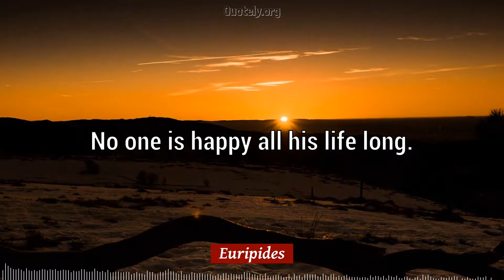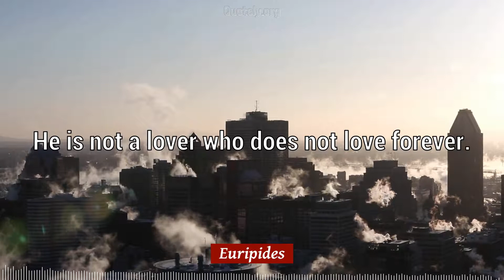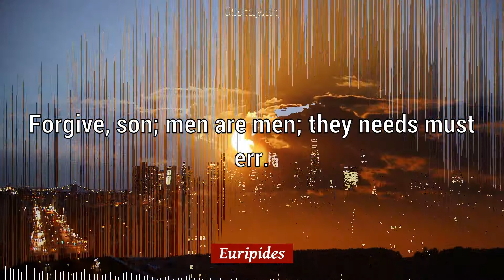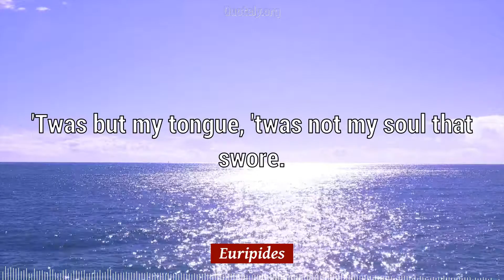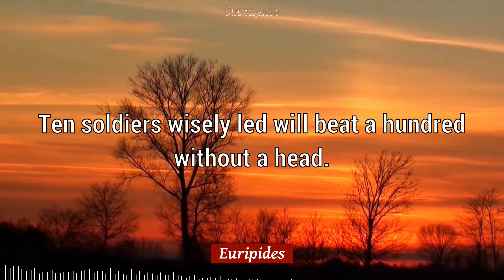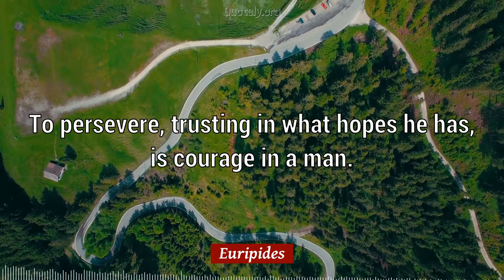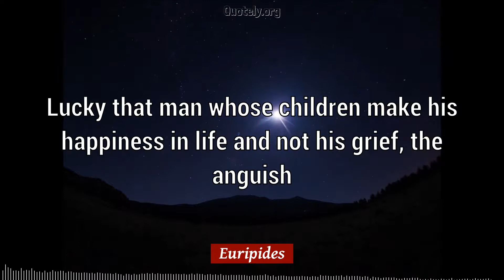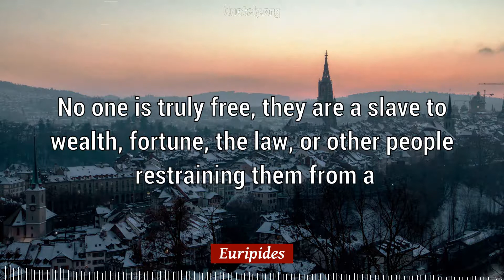Euripides Quotes: 67 quotes about LOVE and LIFE and more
❝Awesome 67 quotes and sayings by Euripides presented on a vibrant video❞

[List of Quotes by Euripides]
1) Leave no stone unturned. (00:00)
2) Cleverness is not wisdom. (00:05)
3) Much effort, much prosperity. (00:10)
4) Prosperity is full of friends. (00:15)
5) Authority is never without hate. (00:21)
6) No one is happy all his life long. (00:26)
7) No one who lives in error is free. (00:32)
8) Better a serpent than a stepmother! (00:38)
9) Silence is true wisdom's best reply. (00:43)
10) The lucky person passes for a genius. (00:49)
11) The greatest pleasure of life is love. (00:54)
12) The good and the wise lead quiet lives. (01:00)
13) The best of seers is he who guesses well. (01:07)
14) Among mortals second thoughts are wisest. (01:12)
15) The bold are helpless without cleverness. (01:18)
16) Life has no blessing like a prudent friend. (01:24)
17) The wavering mind is but a base possession. (01:30)
18) This is slavery, not to speak one's thought. (01:36)
19) He is not a lover who does not love forever. (01:42)
20) Impudence is the worst of all human diseases. (01:48)
21) In misfortune, which friend remains a friend? (01:54)
22) Do not consider painful what is good for you. (02:00)
23) Ignorance of one's misfortunes is clear gain. (02:06)
24) Nothing has more strength than dire necessity. (02:12)
25) Chance fights ever on the side of the prudent. (02:18)
26) There is the sky, which is all men's together. (02:24)
27) Talk sense to a fool and he calls you foolish. (02:30)
28) Forgive, son; men are men; they needs must err. (02:37)
29) There is just one life for each of us: our own. (02:43)
30) Love makes the time pass. Time makes love pass. (02:49)
31) Some wisdom you must learn from one who's wise. (02:56)
32) But learn that to die is a debt we must all pay. (03:02)
33) He was a wise man who originated the idea of God. (03:09)
34) One loyal friend is worth ten thousand relatives. (03:15)
35) Along with success comes a reputation for wisdom. (03:22)
36) Luckier than one's neighbor, but still not happy. (03:28)
37) 'Twas but my tongue, 'twas not my soul that swore. (03:35)
38) Danger gleams like sunshine to a brave man's eyes. (03:41)
39) Fortune truly helps those who are of good judgment. (03:47)
40) New faces have more authority than accustomed ones. (03:53)
41) Slight not what's near through aiming at what's far. (03:59)
42) Those whom God wishes to destroy, he first makes mad. (04:05)
43) Question everything. Learn something. Answer nothing. (04:12)
44) Do not plan for ventures before finishing what's at hand. (04:19)
45) To a father growing old nothing is dearer than a daughter. (04:26)
46) Ten soldiers wisely led will beat a hundred without a head. (04:33)
47) Friends show their love in times of trouble, not in happiness. (04:39)
48) Love is all we have, the only way that each can help the other. (04:46)
49) Happiness is brief. It will not stay. God batters at its sails. (04:53)
50) Youth is the best time to be rich, and the best time to be poor. (05:01)
51) No one can confidently say that he will still be living tomorrow. (05:08)
52) To persevere, trusting in what hopes he has, is courage in a man. (05:14)
53) It's not beauty but fine qualities, my girl, that keep a husband. (05:22)
54) Down on your knees, and thank heaven, fasting, for a good man's love. (05:30)
55) Joint undertakings stand a better chance when they benefit both sides. (05:37)
56) When a man's stomach is full it makes no difference whether he is rich or poor. (05:44)
57) Whoso neglects learning in his youth, loses the past and is dead for the future. (05:52)
58) I would prefer as friend a good man ignorant than one more clever who is evil too. (06:00)
59) Human misery must somewhere have a stop; there is no wind that always blows a storm. (06:08)
60) Silver and gold are not the only coin; virtue too passes current all over the world. (06:16)
61) God hates violence. He has ordained that all men fairly possess their property, not seize it. (06:23)
62) Wealth stays with us a little moment if at all: only our characters are steadfast, not our gold. (06:32)
63) There is something in the pang of change More than the heart can bear, Unhappiness remembering happiness. (06:41)
64) Lucky that man whose children make his happiness in life and not his grief, the anguished disappointment of his hopes. (06:50)
66) No one is truly free, they are a slave to wealth, fortune, the law, or other people restraining them from acting according to their will. (07:09)
67) One does nothing who tries to console a despondent person with word. A friend is one who aids with deeds at a critical time when deeds are called for. (07:20)

[Credits]
Quotes by Euripides

Rate, Comment, Share... Thank you and enjoy the beautiful videos.